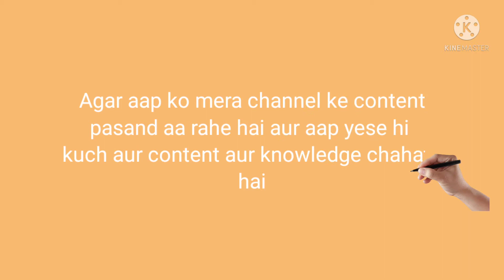CoCa Cola secret 😷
CoCa cola secret😷😷🤔😷|2021 |knowledge byte |YouTube channel

owner.